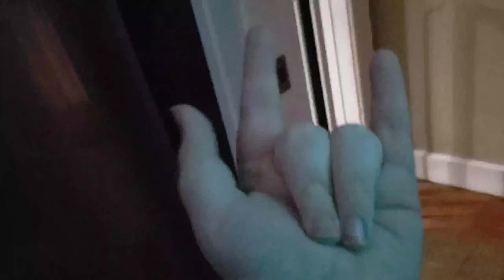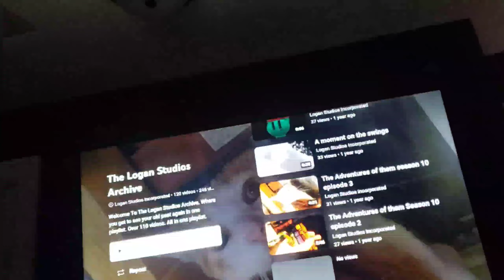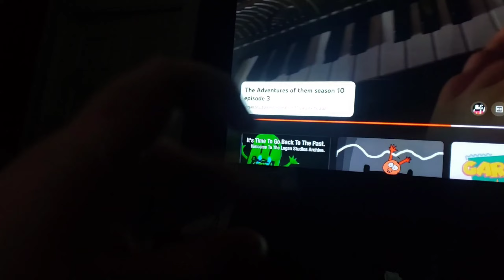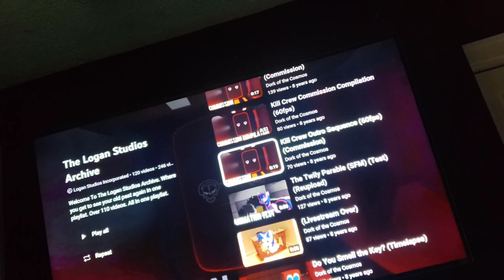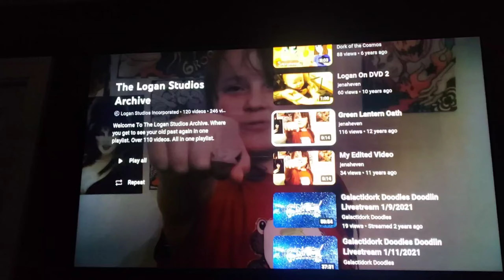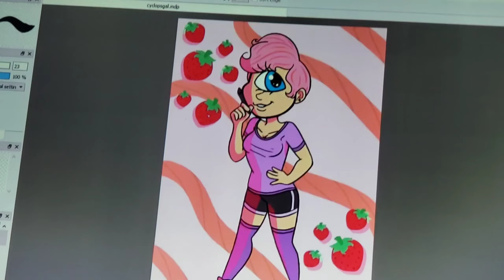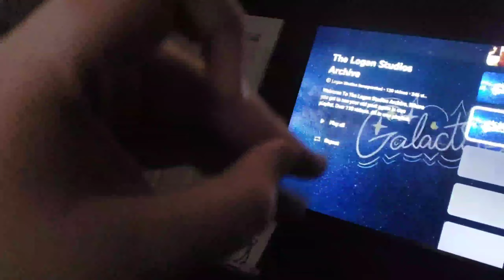Reacting To My Family's Videos Episode 5